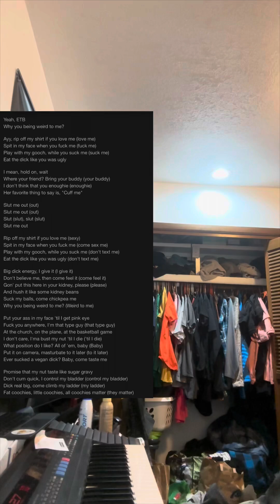Max’s Pretty Good Lyrical Analysis (NLE Choppa - Slut Me Out)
Max decided to read some lyrics to a song that he hasn’t heard. Hope you think its Pretty Good?

e-kids-some-season-passes?utm_source=customer&utm_medium=copy_link&utm_campaign=p_cf+share-flow-1

We believe that businesses always exaggerate and hyperbolize that they’re the best or #1 when they’re really just mediocre or only alright, not nearly the best. We created the Pretty Good Lifestyles brand to bring together like minded people who are okay with just being pretty good at stuff and still having fun and not worrying about what others think.

Watch and follow along as we stumble our way through building a youtube channel, podcast, and hopefully a brand that represents being Pretty Good